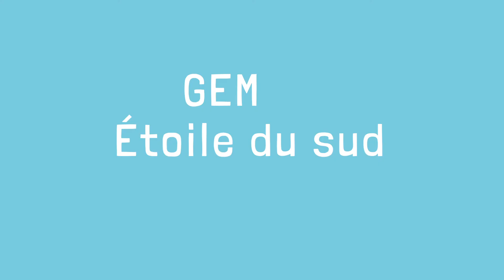#25 Être choisi comme gestionnaire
Carmen Delavaloire, gestionnaire Œuvre Falret du Groupe d’Entraide Mutuelle (GEM) Étoile du sud raconte la démarche des adhérents du Gem Étoile du Sud dans la sélection d’un gestionnaire pour soutenir leur projet. Elle explique pourquoi cette étape est importante dans le renforcement du pouvoir d’agir (empowerment) pour les personnes concernées par les troubles psychiques.
***Témoignage de Carmen Delavaloire, directrice du Céapsy et gestionnaire Œuvre Falret du GEM Étoile du sud - Tourné le 8 octobre 2020***